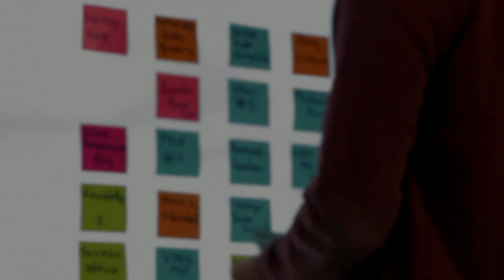THE 7 HABITS OF HIGHLY EFFECTIVE PEOPLE BY STEPHEN COVEY BOOK SUMMARY